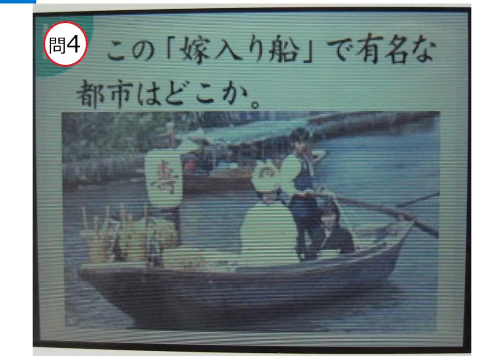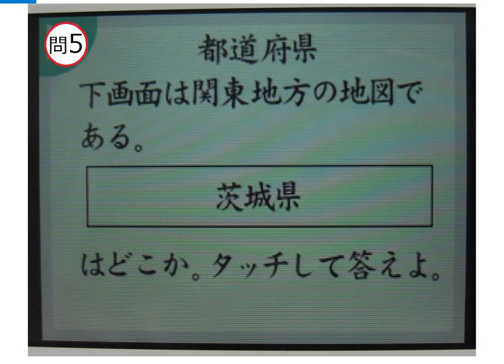大人の常識力トレーニングDS (1)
今回の出題は「都道府県」カテゴリーの【茨城県】編です。

※【答え】が説明欄に載っています。

任天堂が2006年に発売したニンテンドーDS用ソフト
『監修 日本常識力検定協会 いまさら人には聞けない 大人の常識力トレーニングDS』
現在まで長期間楽しませてもらっているゲーム。
　（法律の問題などは法改定などで当時と今とでは正解が違っている場合あり）

今回の問題…
茨城県民なら全問正解は朝飯前レベルの簡単な問題ばかりだと思います。
茨城県の人はカンニングなしで答えてみてください。

私は茨城県民ではありませんし、茨城県に行ったこともありません。
けれど、茨城県のことが好きです。
子供の頃からずーっと納豆が大好きでよく食べていますし、もちろん茨城県のメーカーの納豆！
他にも、茨城県の読み方を「いばらぎ」と言ってる人がいると「正しくは《いばらき》ですよ。」と、ウザがられてもいちいち訂正しているくらい、
それくらい茨城を愛しています。
これぞ"いばらき愛"ではないでしょうか。
茨城県の観光大使に選ばれてもおかしくないくらいです。
茨城県民視聴者のご感想ご意見をお待ちしております。

｛答え｝
問１：３　アンコウ
問２：２　徳川光圀
問３：３　納豆
問４：２　潮来市（いたこし）
問５：Ｃ